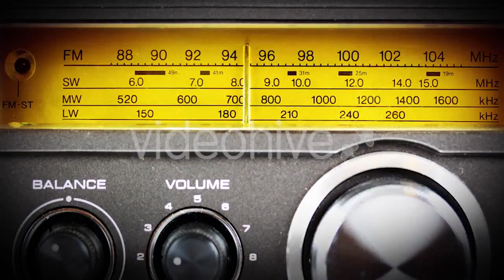Traffic On Freeway In Downtown Los Angeles - (city) Stock Footage | Mega Pack +40 items